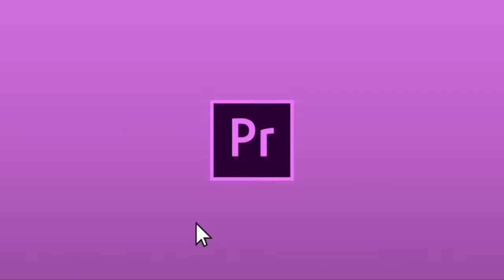ОБЗОР МАТЧА "Шахтер" г.Свердловск 2:1 Заря Академия г.Луганск 12.10.19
✔️ Studio Sonysout

Если понравилось ➜ поставь 👍 поделись этим видео

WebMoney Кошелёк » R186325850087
P76925173 Аккаунт | Payeer® E-Wallet

Поддержите этот проект, чтобы он вышел в свет.